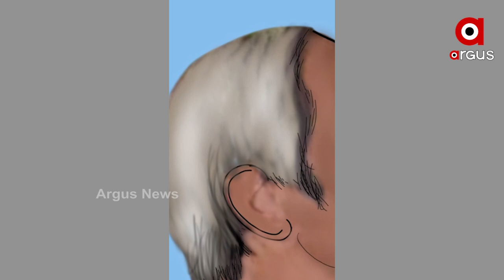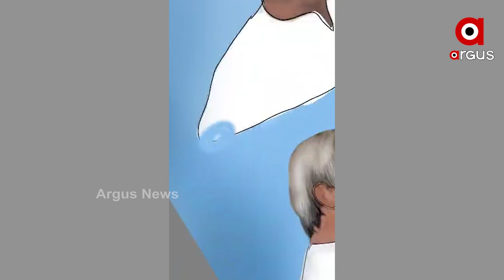ମୁଖ୍ୟମନ୍ତ୍ରୀ ଶ୍ରୀ ନବୀନ ପଟ୍ଟନାୟକଙ୍କୁ ଡିଜିଟାଲ୍ ଆର୍ଟ ମାଧ୍ୟମରେ ଶୁଭକାମନା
୭୫ ତମ ଜନ୍ମ ଦିବସରେ ମୁଖ୍ୟମନ୍ତ୍ରୀ ଶ୍ରୀ ନବୀନ ପଟ୍ଟନାୟକଙ୍କୁ ଡିଜିଟାଲ୍ ଆର୍ଟ ମାଧ୍ୟମରେ ଶୁଭକାମନା ଜଣାଇଲେ ପୁରୀର ଯୁବଶିଳ୍ପୀ ସୂର୍ଯ୍ୟକାନ୍ତ ଦାସ୍

Naveen Patnaik